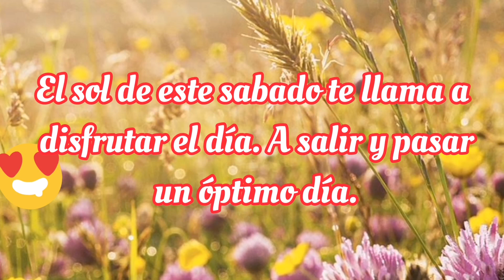HOLA MI AMOR ♥️ Buenos días ♥️ TE deseo un día lleno de muchos éxitos y oportunidades para ti ❣️